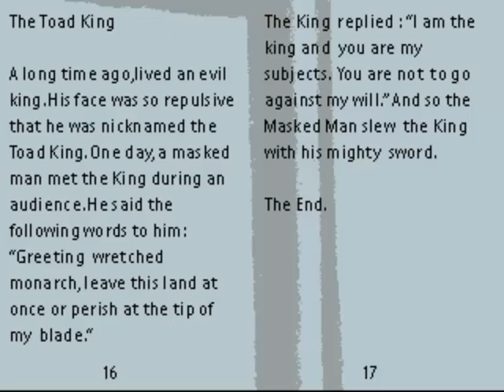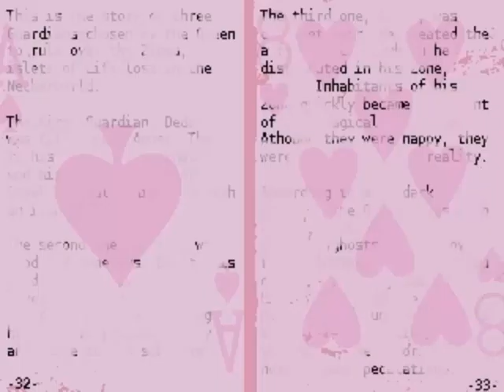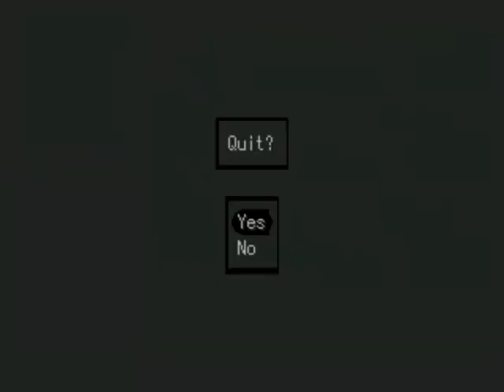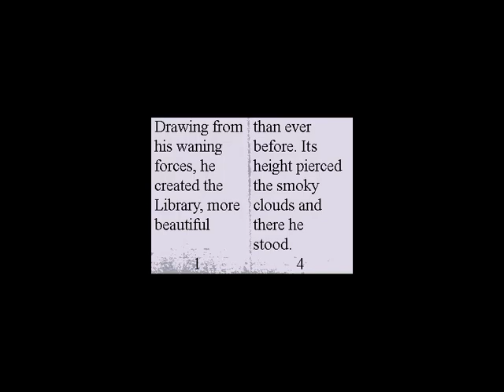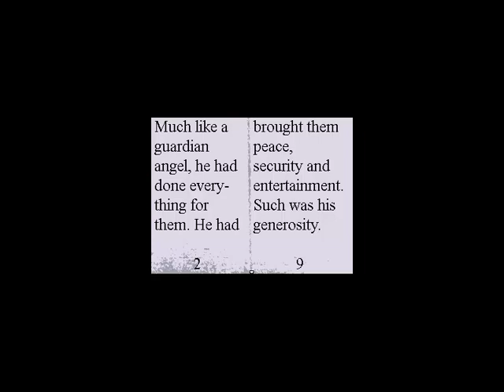off rise 2#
all puzzles are from the original XD.